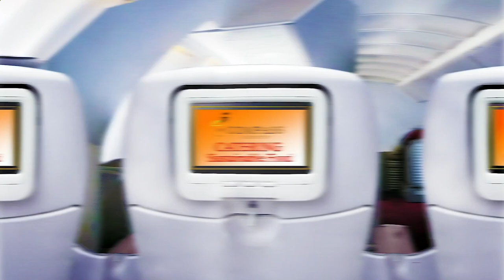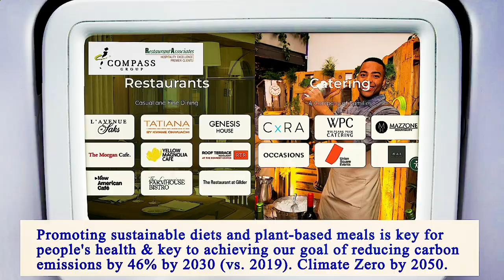Nearby Restaurants Me - Nearby Restaurant Me - Manhattan 10022 NY, New York County, NY, US